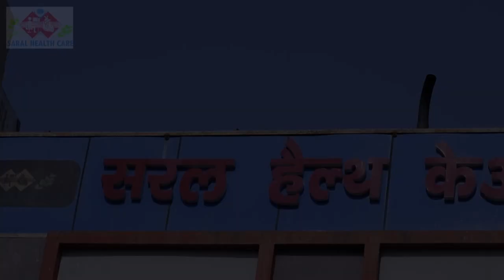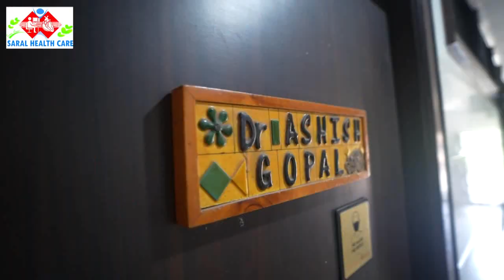श्री अक्रूर रथ यात्रा महोत्सव का 14,15,16 सितंबर को होगा, होंगें विभिन्न कार्यक्रम